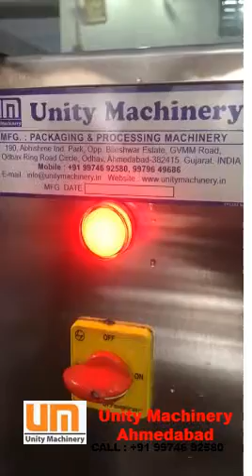Semi Automatic Liquid Filling machine,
Contact Person   : Mr. Anand Rajput